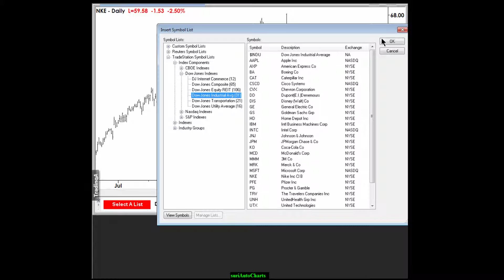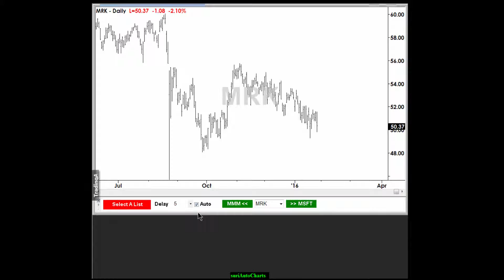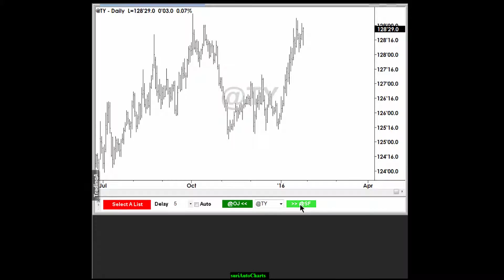suri.AutoCharts (Auto Chart Loader FREE for TradeStation)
Auto detected Chart Patterns describing ABCs,  Head and Shoulders, Gartleys, Butterflys, Channels, Double Bottoms/Tops, Dragons, Wedges, and Triangles with Entries, Stops and Targets